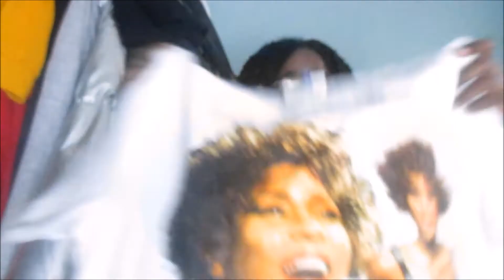H&M HAUL 2018 | ZAWENA B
H&M HAUL 2018
*SNEAKER PICK UPS #5
NCS!!!

FILIMING EQUIPMENT:
Camera: Canon Ixus 145
Video Editor: Windows Movie Maker
Lighting: Studio Light with Umbrella
WHAT I AM WEARING:
PUMA LONG SLEEVED T-SHIRT
SPECSAVERS GLASSES

All opinions are honest and are my own.

With subject title referencing "YouTube"

Xx